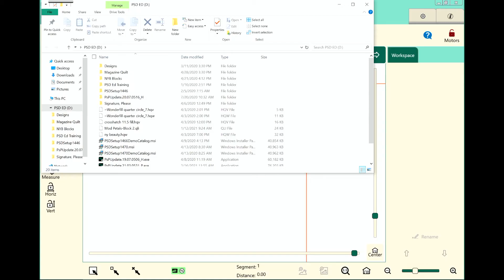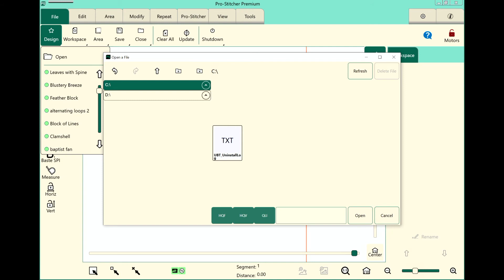Open a design from a USB in Pro-Stitcher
Pro-Stitcher can execute / run / quilt HQF, HQV, and QLI file types. These digital quilting design files can be purchased from a variety of sources online. Here's how to easily move those files to your computerized longarm tablet using a USB drive.